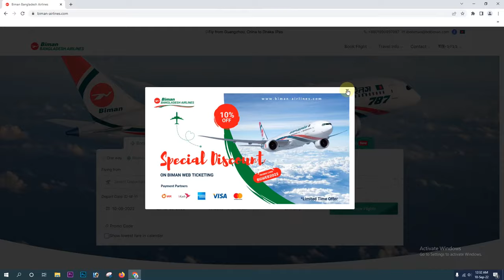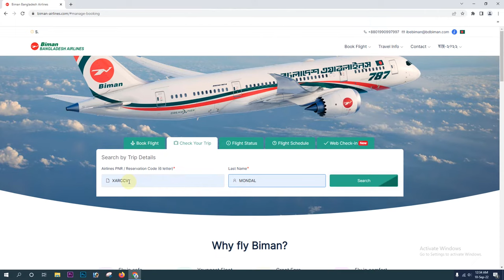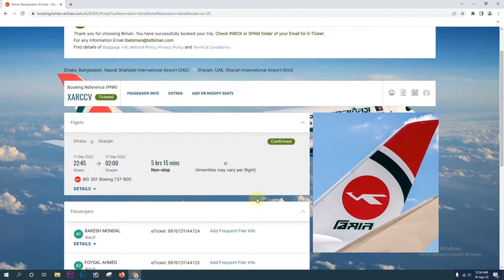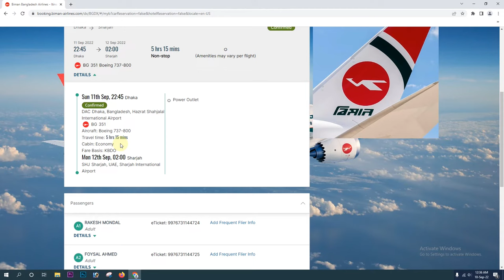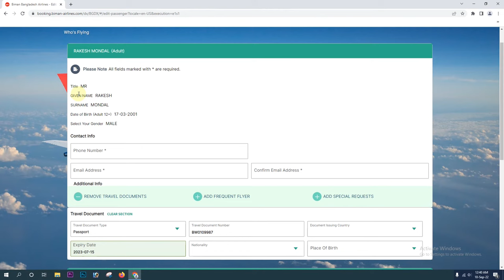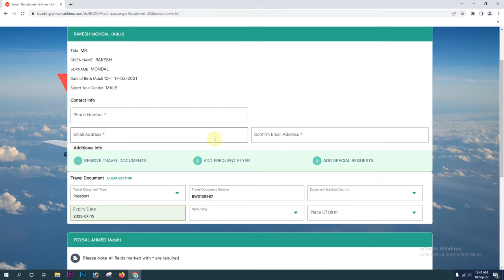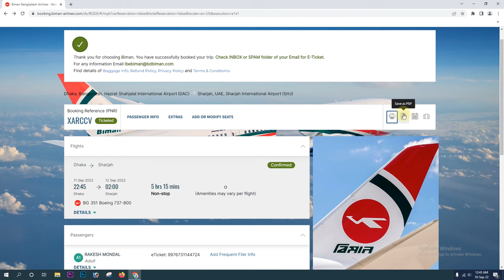বিমান বাংলাদেশ এয়ারলাইন্স টিকেট চেক করার নিয়ম | How to check Biman Bangladesh Airlines ticket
Hello Friends, this video shows how to check Biman Bangladesh Airlines tickets online. Besides, you can know many other information including ticket download, ticket modification, seat choice, baggage add, ticket price check, ticket cancel.

►অন্যান্য টিকেট চেক করার নিয়ম-